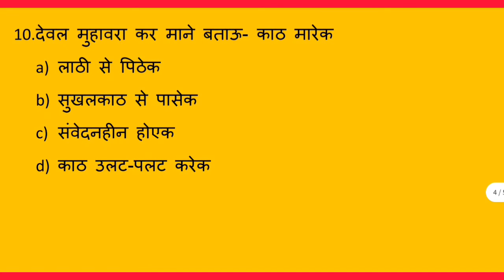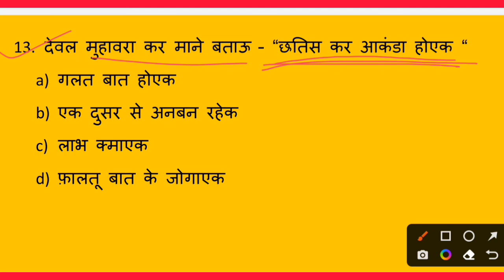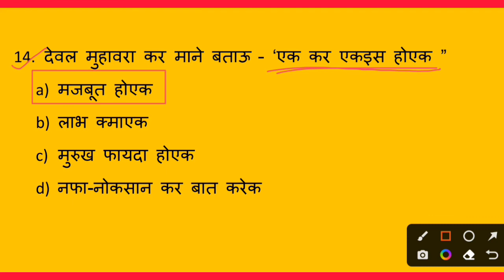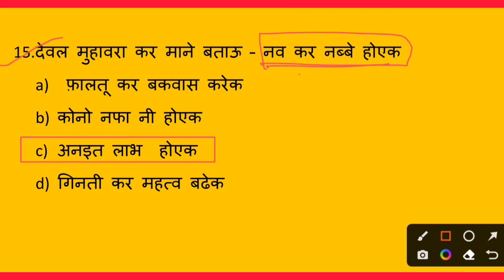Nagpuri Grammar In Hindi I Nagpuri Grammer I बुझवाइल I JK STUDY I